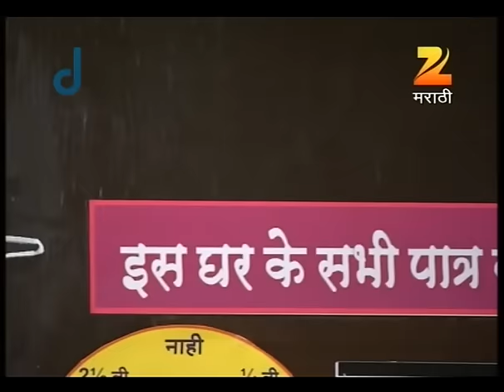एक GOODBYE जो तुम्हाला रडवेल | Dil Dosti Duniyadaari | Indian MarathiTV Show | EP 174 | Zee Marathi